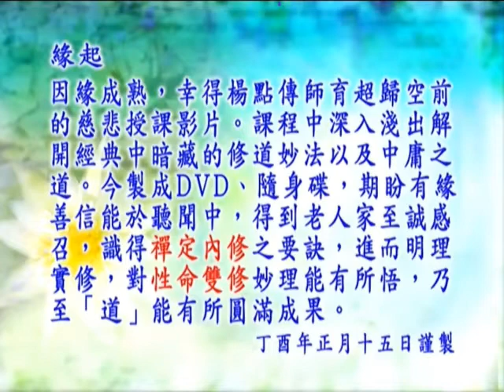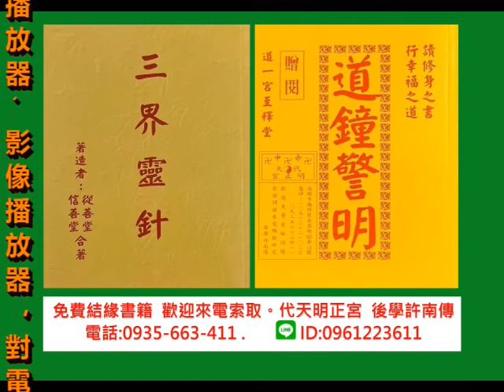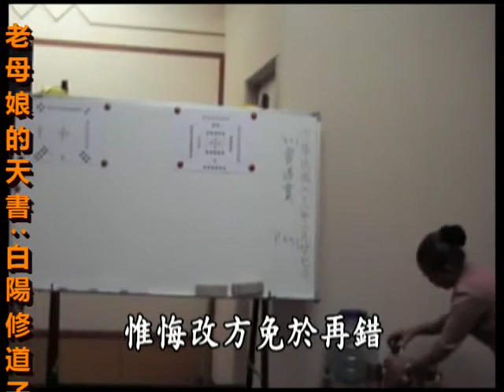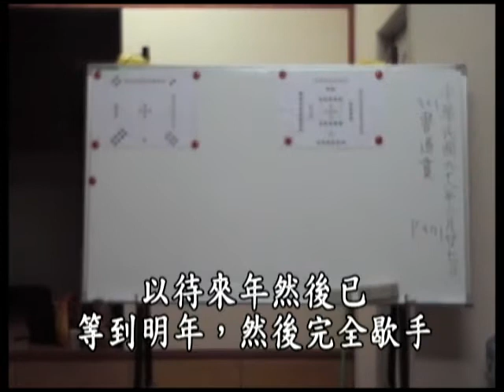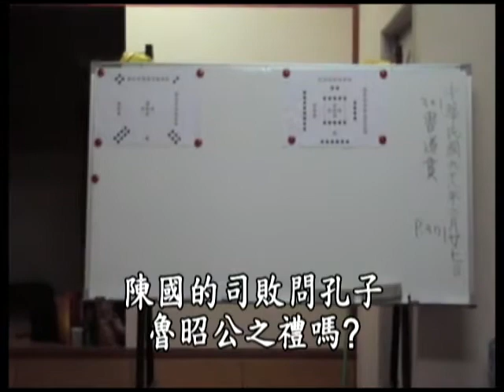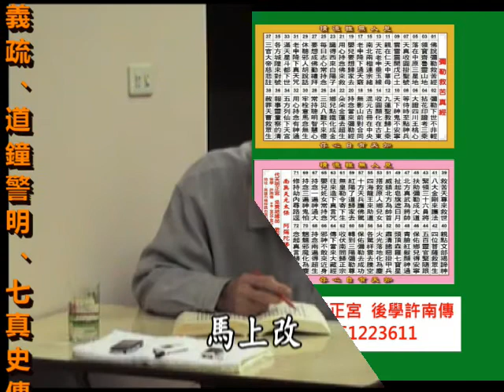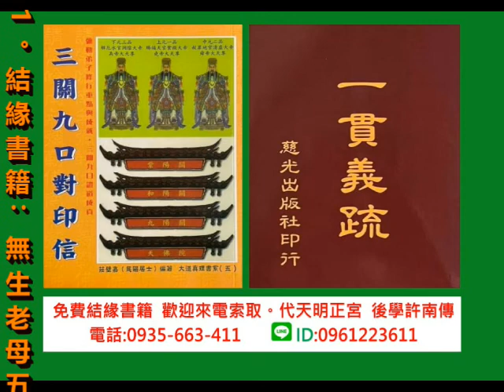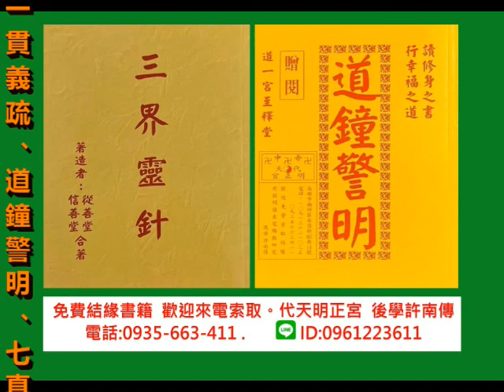20 四書道貫P371 (字幕版)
緣起
因緣成熟，幸得楊點傳師育超歸空前的慈悲授課影片，課程中深入淺出解開經典中暗藏的修道妙法以及中庸之道。今製成DVD﹑隨身碟，期盼有緣善信能於聽聞中，得到老人家至誠感召，識得襌定內修之要訣，進而明理實修，對性命雙修妙理能所悟，乃至「 道」能有所圓滿成果。
                                                                                丁西年正月十五日謹製

各位有緣前賢大德好~現今天時緊急~浩劫頻降~後學深感唯有修道不誤人~亦可營造社會之良善風氣~在後學有幸接觸到上傳之影片及善書~深覺資訊寶貴~除了上傳的字幕影片~後學備有影像機~收音機~善書等共10本~於本影片中跑馬燈及影片片尾都有詳細的善書名稱~皆要與咱們有緣大德免費結緣~歡迎索取~
請您留言大名~住址~電話~後學就會如數寄至您府上~！
後學許南傳敬祝九六羅漢、觀音~聖凡如意~感恩吉祥~！